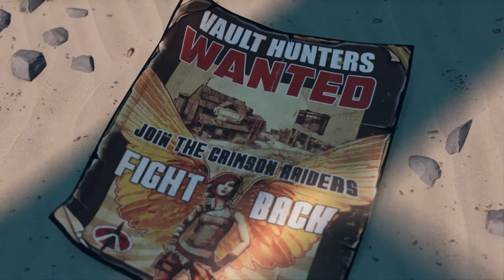The C.O.V, Shiv & The Sunsmashers - Borderlands 3 - Ep #1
Playing my favourite games of 2019! Episode one kicks off borderlands 3 in style. We get our introduction to the Children of the Vault, The Crimson Raiders and a bloke named Vaughn.